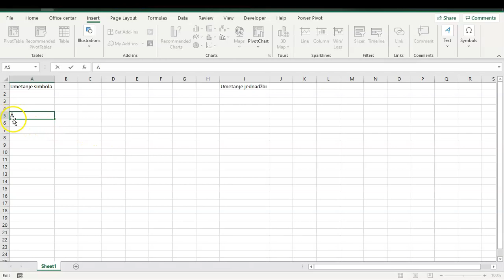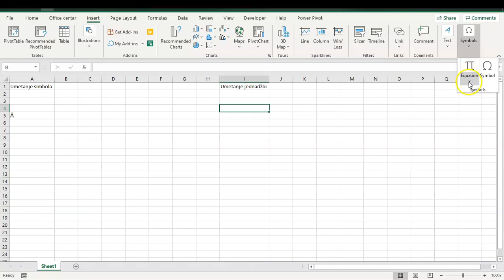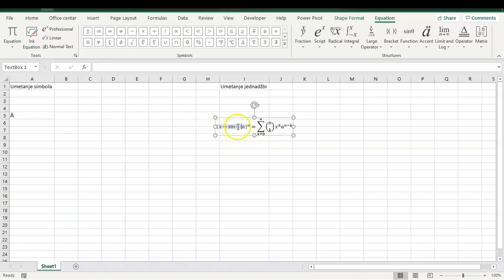Excel - Umetanje simbola i jednadžbi Luka Kobeščak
Umetanje simbola

 Ako želimo ubaciti u ćeliju neki simbol, postupak je sljedeći:

1. Prvo se pozicioniramo u ćeliju gdje želimo da nam se prikaže taj simbol.

2. Kartica INSERT – ikona Symbol

3. Otvara se prozor Symbol gdje odaberemo koji simbol želimo ubaciti

4. Stisnemo Tab Insert Pokraj ikone Symbol možemo ubacivati i različite jednadžbe preko ikone Equation. U padajućem izborniku pojavit će Vam se neke gotove jednadžbe koje može odabrati.